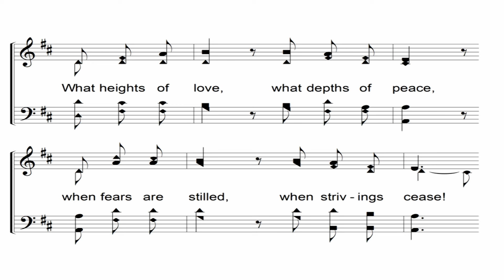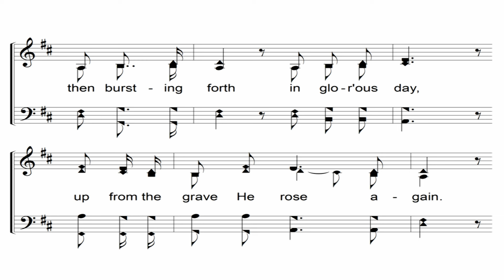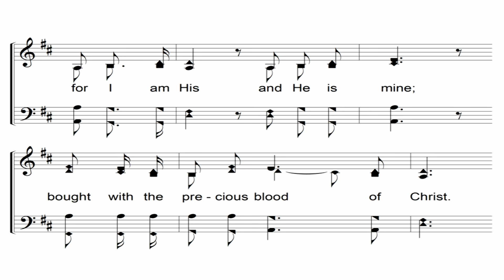In Christ Alone - A Cappella Hymn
Lyrics & Music - Keith Getty/Stuart Townend (2001)